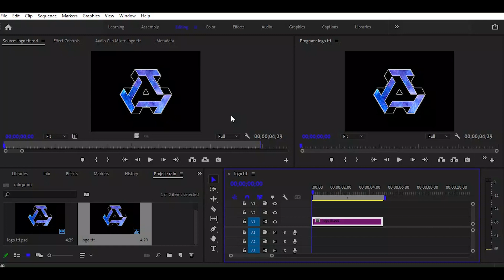please support my channel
premiere pro,
adobe premiere,
learn premiere pro for beginners,
premiere basics,